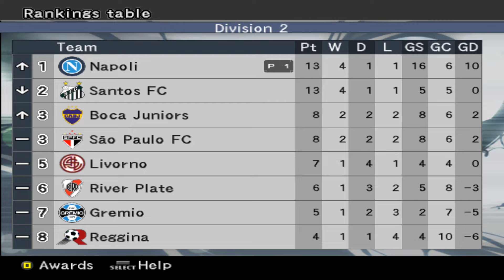NAPOLI vs. SANTOS FC - Napoli's best performance so far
We play the Master League with Napoli and start from Division 2, where together with other 7 clubs we are trying to enter Division 1 (Serie A).
Division 2 consists of several Italian and several South American clubs.

- Pro Evolution Soccer 6 (PC)
- Master League with Napoli (Season 2006)
- Game Difficulty: Top Player (The Highest Level)
- Full HD (1920x1080), 60 FPS